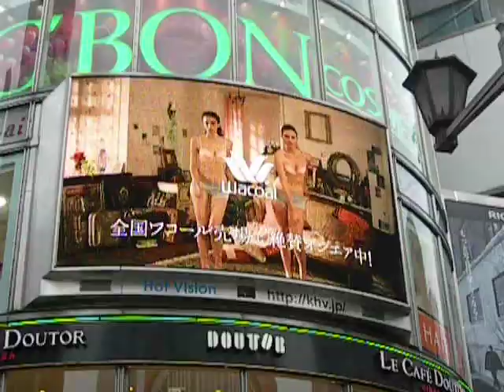Ginza, Chūō Ward, Tōkyō Metropolis, Japan, dancing bra girls on public tv screen on streets